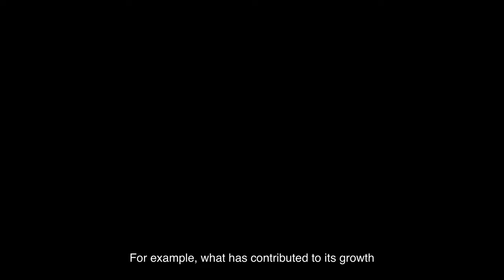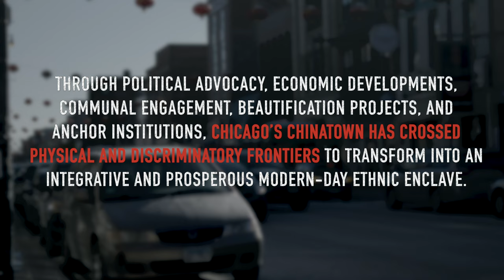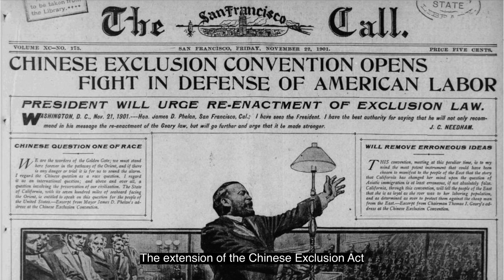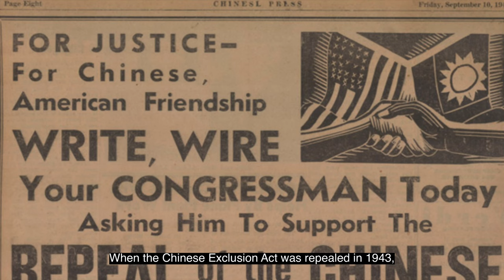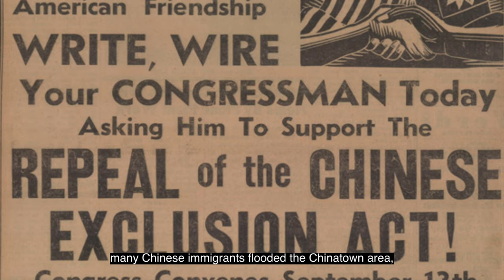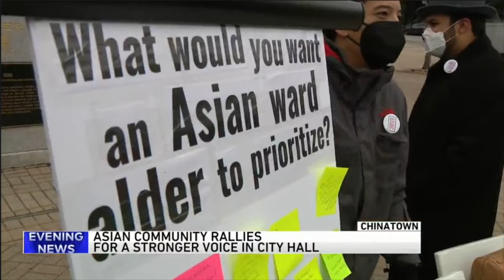Transforming the Frontiers of Chicago's Chinatown (A Documentary)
So excited to finally post this video! This documentary I made with my sister was a state finalist and national qualifier for the National History Fair this year.  It explores the journey of Chicago's Chinatown as we interviewed politicians and community members.

Main Camera: